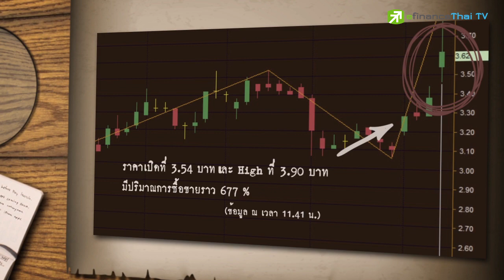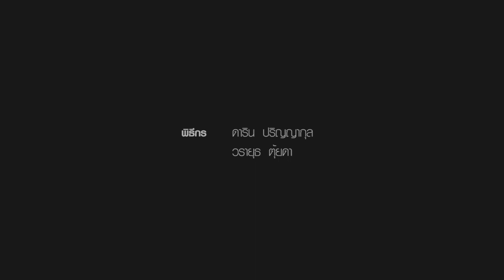Sherlock Hoon " Pace ลุ้นทำ All Time New High..!! July 25,2016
PACE ที่ดีดขึ้นมาในรอบนี้ ตอบรับการสรุปขายหุ้นเพิ่มทุน PP จำนวน 320 ล้านหุ้น ที่เคาะราคาหุ้นละ 3 บาท โดยมีกระแสข่าวที่ยังไม่เฟิร์มว่า มีกองทุนของ `มาร์ค โบเมียส` สนใจซื้อหุ้นจำนวน  160 ล้านหุ้น

งานนี้นักวิเคราะห์จะว่าอย่างไร?